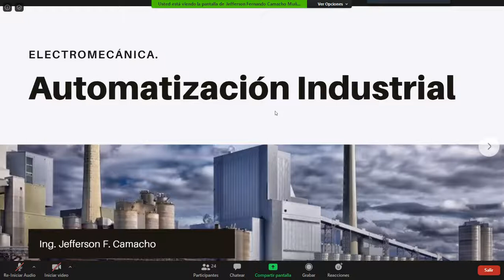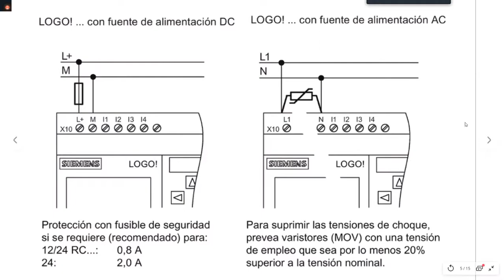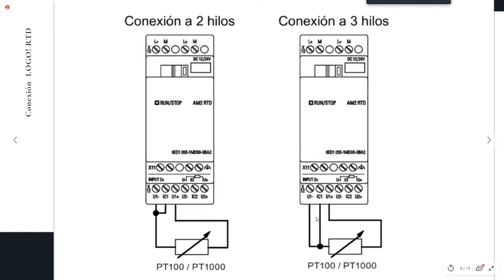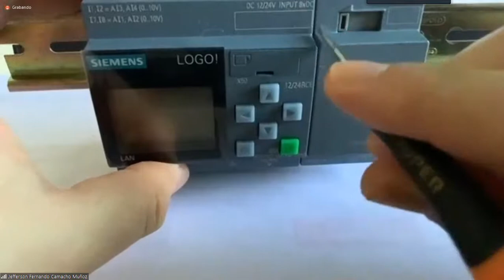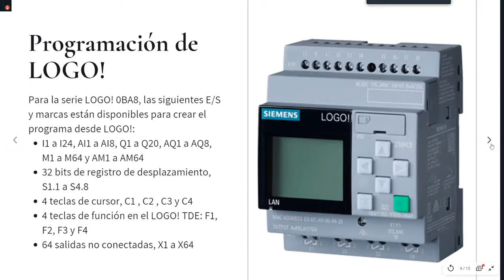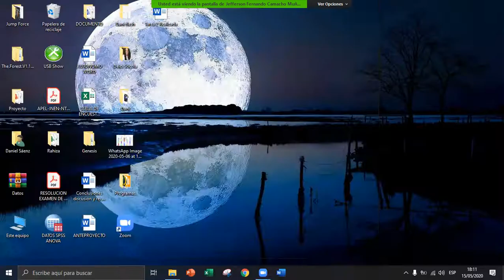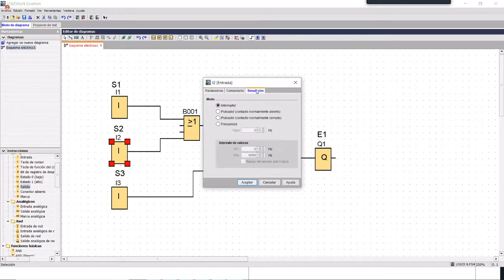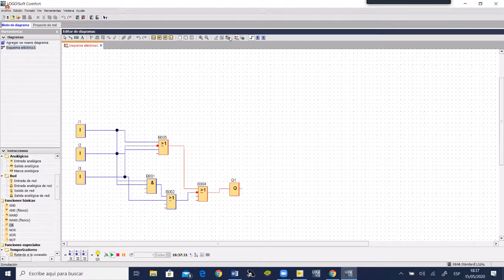Automatización Industrial - C3. Montaje y Programación básica de Logo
Se muestra como se debe realizar el montaje de Logo con su respectivo módulo de ampliación, y luego unos cuantos ejemplos básico de compuertas analógicas.